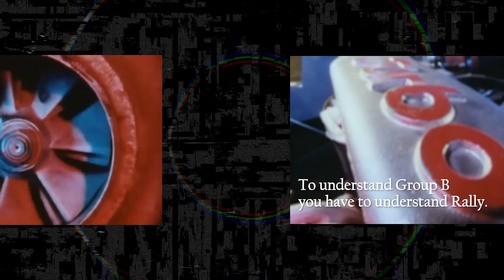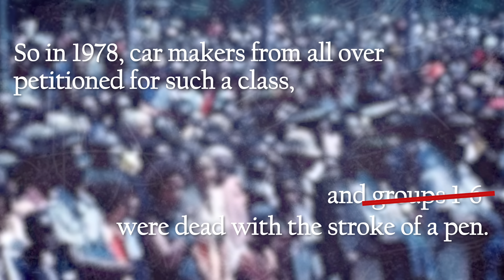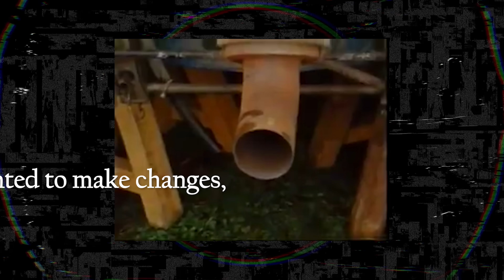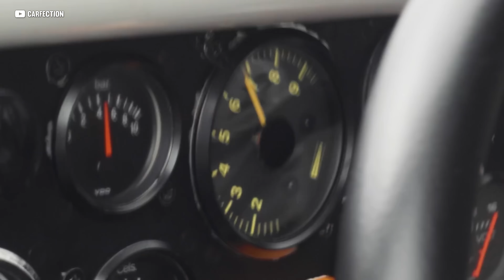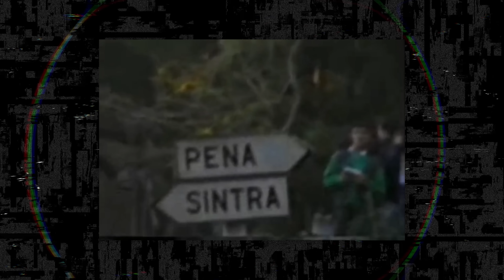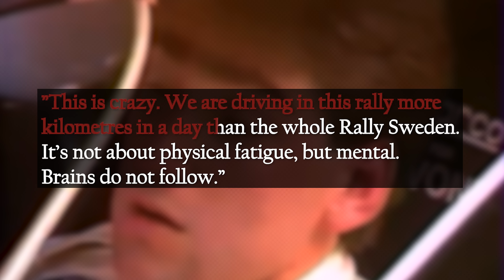Group B: Everything To Know On The Deadliest Race In The World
Close your eyes and just imagine - the smell of wet dirt, burning fuel and piping hot metal fill the air.
The sound of thousands of fans clamoring for a chance to touch death itself.

The scream of turbochargers and straight cut gears
An absolute spectacle of fire spitting monsters flying through the forest
It was the most exciting and dangerous era of motorsport.

The ultimate test of man and machine, where drivers pushed their cars and themselves to the absolute limit on treacherous dirt roads and hairpin turns;
With crowds of adrenaline-fueled fans cheering them on at every corner.

But left virtually unrestricted the cars got so fast, so quickly,

That it wasn’t uncommon for a team of drivers to give their lives to the sport.
And for the teams that did finish cars would roll to the end of the stage with blood, hair, or fingers stuck in the bodywork

HUNDREDS of people were hurt or killed during its short 5 year run.
And with the future of the race already hanging in the balance with both the drivers and their teams begging for stricter regulation to make things safer, Porsche introduced a car so mind bendingly quick, the FIA finally said enough is enough.

Now to be clear, there is no official statement or even any hard evidence to suggest the 959 is directly responsible for driving the final nail in the coffin for Group B.

But the cars had gotten completely out of control- making in excess of five hundred horsepower
And when the officials layed eyes on Porsche’s latest contender -
A car so fast - so advanced it could reach speeds in excess of 200 miles an hour -
They knew it simply couldn’t be allowed to race.

Everything had just gotten unmanageable.

And we’ll never see anything as stupid, or as glorious, ever again.

THIS is the story of Group B Rally